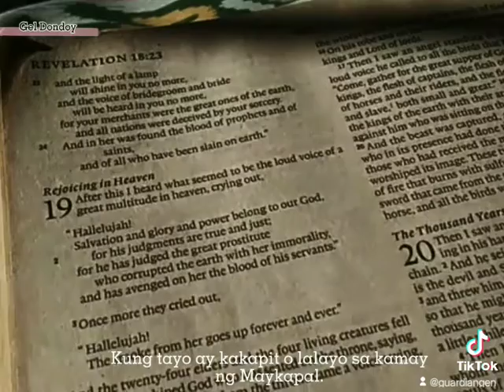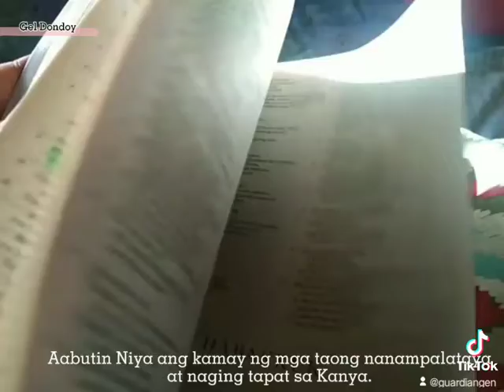Jesus is Coming soon!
Wake up, because God is coming, repent and Go back and worship Him.